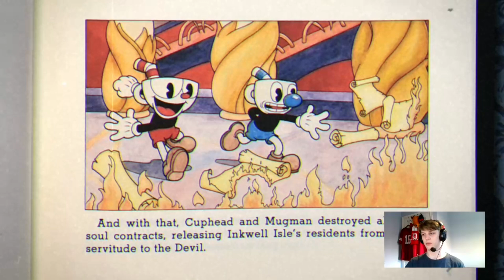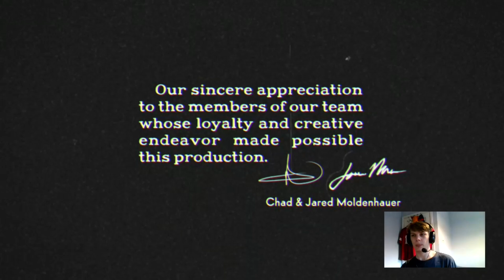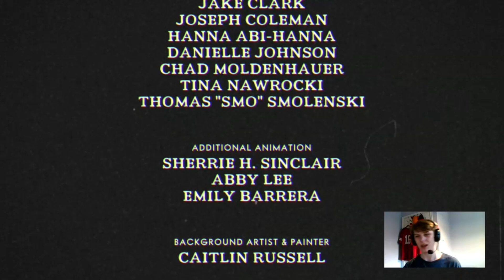"Beat The Devil Out Of It" Complete Idiot Completes Cuphead! FINALE! (Part 8)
Cuphead, Conpletes it mate